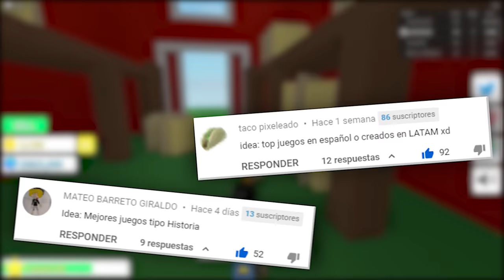TOP JUEGOS de SIMULADORES en ROBLOX 🎮🎭 | TOP 5 ROBLOX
💎ÁBREME 💎

0:00 Intro
0:22 Introducción del vídeo
1:12 Numero 5
2:27 Numero 4
3:17 Numero 3
4:32 Numero 2
5:26 Numero 1
6:40 Despedida
7:18 Outro
7:29 Outro (Top Comentario)